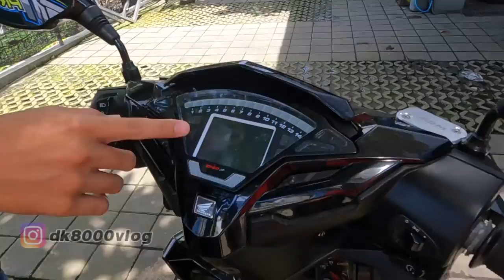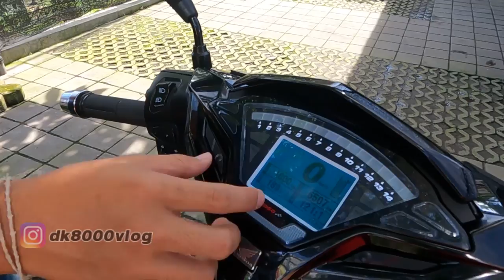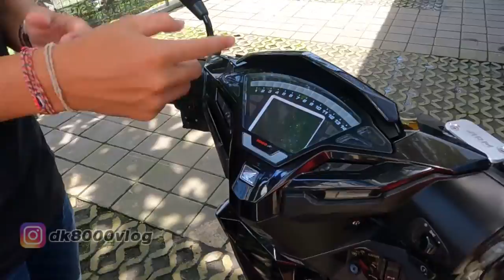MODIFIKASI VARIO 125 PROPER BALI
Modifikasi Vario 125 kali ini amat proper dan enak dilihat. Pemilihan partnya tidak over. Pemilihan warna nya pun dipirkan sedemikian rupa sehingga modifikasi vario 125 ini tetap oke dilihat.